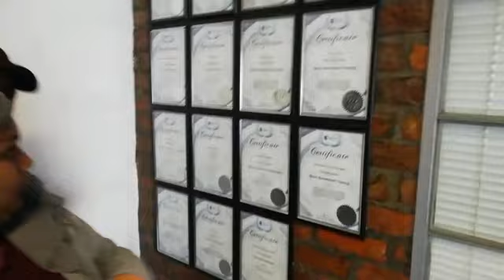LIVE MORE AND STRESS LESS!! 💃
Don't let debt drain you anymore, trust @debtrestore to give you the fresh start you need! 😅🤗

Or